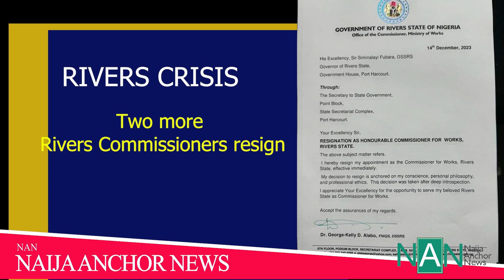Breaking| Wike Vs Fubara:- 2 Rivers Commissioner Resigns as the saga continues.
BREAKING:  Wike vs Fubara: Two more Rivers Commissioners resign.  The crisis currently rocking Rivers State has deepened as two more commissioners have resigned from their positions in the state executive council.

The Commissioner for Works, George-Kelly Alabo, and his counterpart from the Ministry of Social Welfare and Rehabilitation, Inime Chinwenwo-Aguma, tendered their resignation letters on Thursday.

The letter, dated December 14, was addressed to the state governor, Siminalayi Fubara, through the Secretary to the State Government.  The crisis currently rocking Rivers State has deepened as two more commissioners have resigned from their positions in the state executive council.

The letter, dated December 14, was addressed to the state governor, Siminalayi Fubara, through the Secretary to the State Government.

Alabo, a staunch loyalist of the Minister of the Federal Capital Territory (FCT), Nyesom Wike, stated that he resigned based on the dictates of his conscience.

His letter, titled ‘Resignation as Honourable Commissioner for Works, Rivers State,’ reads: “My decision to resign is anchored on my conscience, personal philosophy, and professional ethics. This decision was taken after deep introspection.”

Alabo and Chinwenwo-Aguma’s resignations came hours after the state Commissioner for Justice and Attorney General, Prof Zacchaeus Adangor, resigned from his position. @NaijaAnchorNews